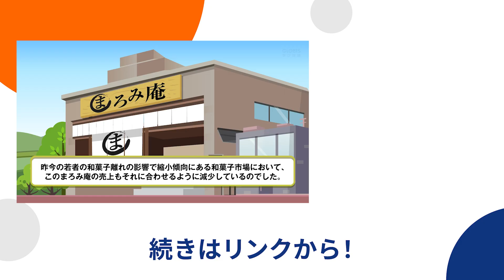御社ではDX進んでますか？この動画で、DXの乗り越え方を学びましょう！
みなさんの会社では、DXは順調に進んでいますか？
「会社がDXしようとしているけれども、ちっとも進まない」とか、「アプリ開発なんて、うちの会社には無理無理！」と考えていらっしゃる方も多いのではないでしょうか。
でも、時代の変化は待ってはくれません。

本コースでは、老舗の和菓子店がEC用のアプリ開発をするストーリーを通じて、ビジネスサイドがプロダクト開発をリードする際に立ちはだかる壁とその乗り越え方をお伝えします。
エンジニア人材の育成に奔走する野呂氏の手解きを頼りに、一緒にアプリ開発の冒険をしましょう！
きっとこの物語がビジネスサイドで奔走するあなた自身のDX冒険物語の攻略本になるはずです。

※動画や詳細に掲載している内容は、動画制作当時の情報です。